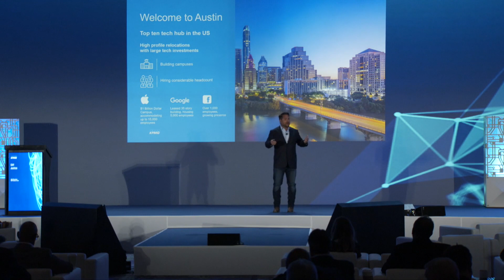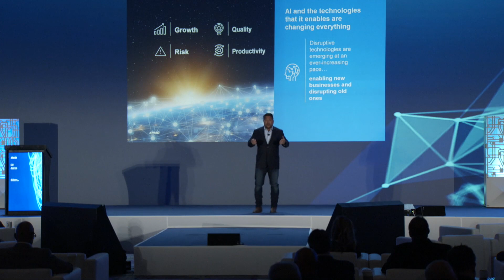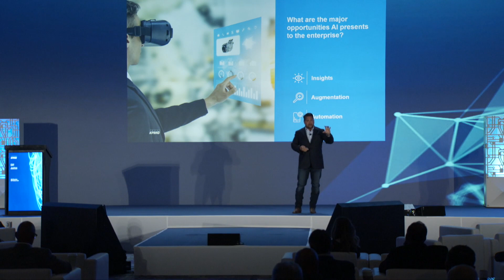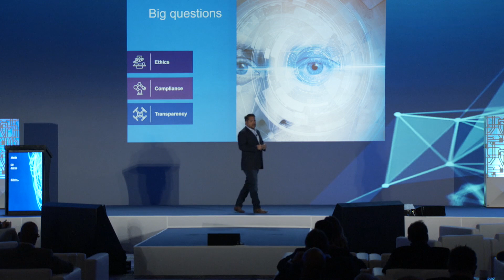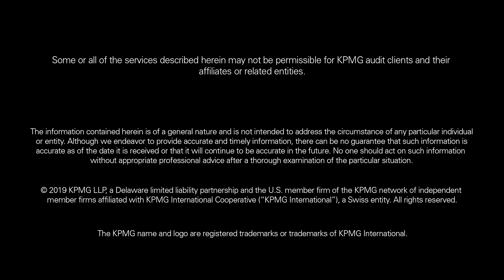KPMG 2019 Executive Symposium on AI: The exploding use of AI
KPMG's Cliff Justice kicks off the firm's fifth annual Symposium on AI and Emerging Technologies in Austin, Texas. AI use is exploding. It enables devices and software we use every day. We believe if the business community doesn't adopt and scale AI fast enough, these businesses won't remain competitive. In this introduction, Cliff explores the big factors companies need to consider with AI use:  growth, improving quality, driving productivity, and mitigating risk.